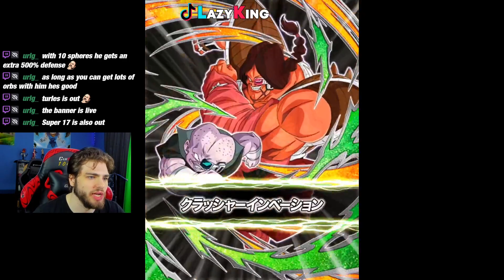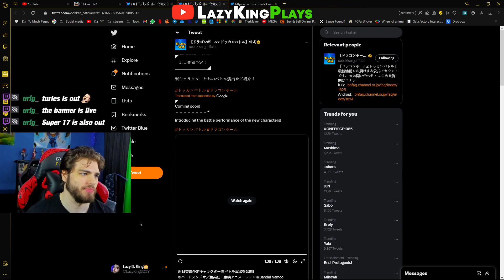New Dokkan fest Turles and henchmen sa reaction